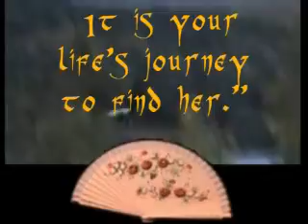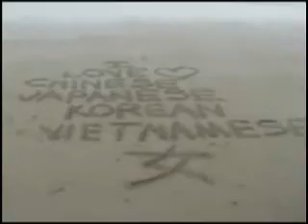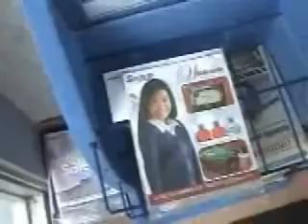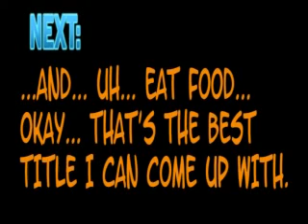10th Interview Video With Xiaoting.It is restaurant planning time.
10th video in the Xiaoting interview series. We plan for our "goodbye" dinner. As usual... I'm 2 to 3 hours late.